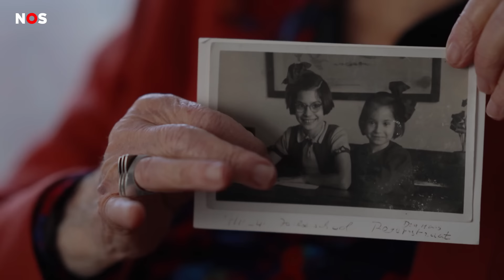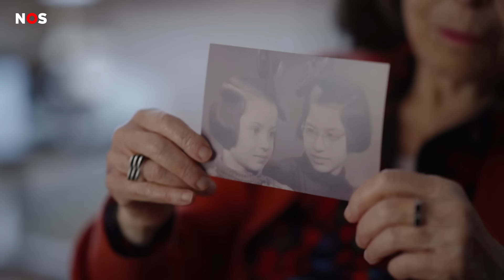Voor Elly (89) was tijdens de Tweede Wereldoorlog bijna alles verboden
Elly was pas vijf jaar toen de Tweede Wereldoorlog begon. Ze woonde samen met haar ouders en zus in Rotterdam, toen het Duitse leger op 14 mei 1940 bommen op de stad gooide.

Elly vertelt haar verhaal in de extra uitzending van het Jeugdjournaal over herdenken. Je ziet het vanavond direct na het gewone NOS Jeugdjournaal, om 19.20 op NPO Zapp.